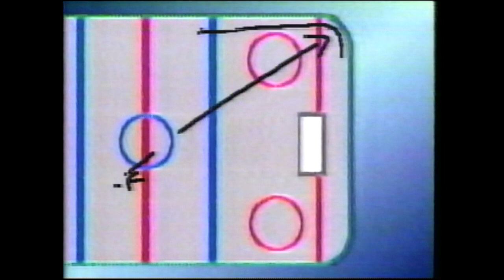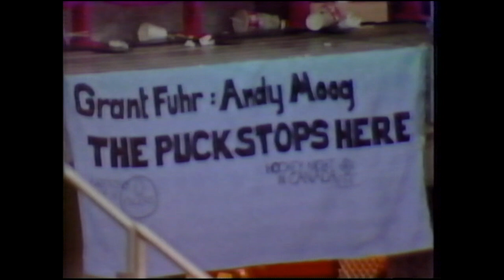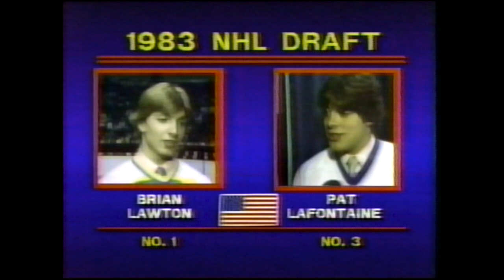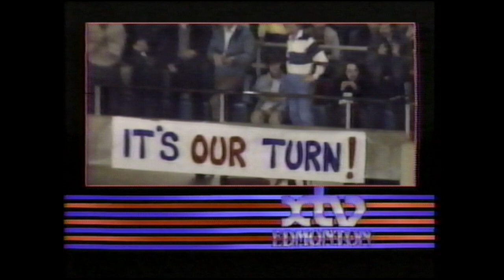Interviews from Edmonton Oilers 1984 Stanley Cup Victory (Game 5, May 19)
On May 19, 1984, the Edmonton Oilers won their first NHL Stanley Cup against the New York Islanders. While highlights and full game footage can be found online, it's tougher to come across mid- and post-game interviews and analysis from that legendary night!

Join us for over one hour of CBC Hockey Night In Canada coverage of the Oilers' first ever Cup victory, including locker room talk with Wayne Gretzky, Mark Messier, Paul Coffey and more, as well as appearances by Peter Pocklington, Billy Warwick, singer Vicki Moss and... Brian Mulroney??? Enjoy!